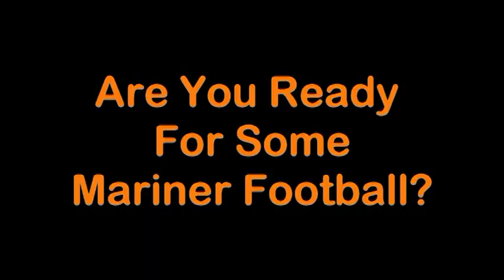Are You Ready For Some Mariner Football 2018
Marine City Mariners getting ready for the 2018 football season.
Are YOU ready for some Mariner Football?